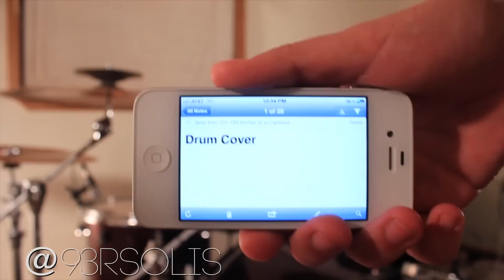Empire By August Burns Red (Drum Cover)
"Empire" by August Burns Red, is the copyrighted property of its owner.